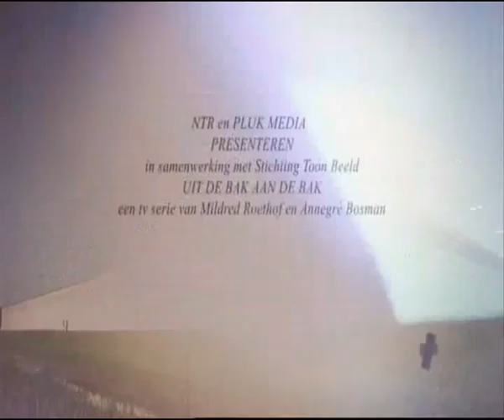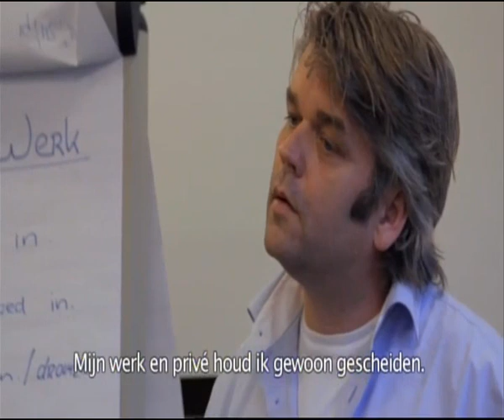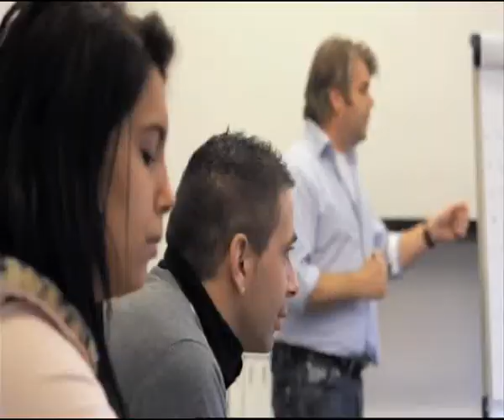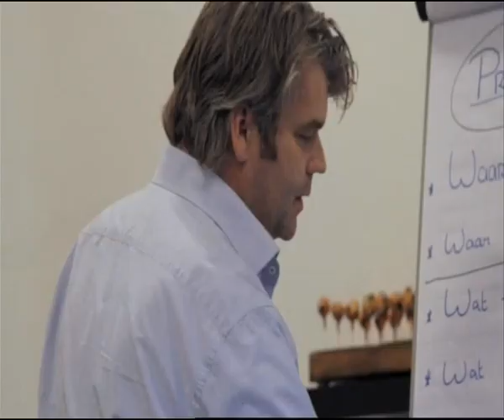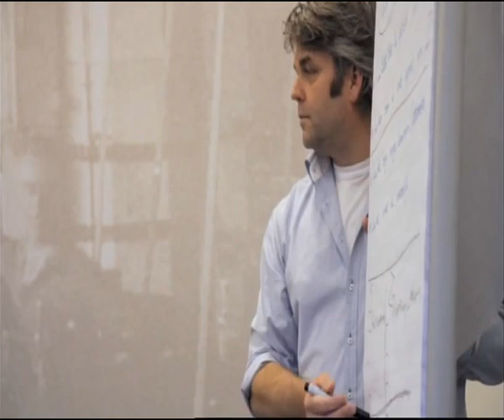Uit de bak, aan de bak | Jesmine | NTR serie afl. 3 - Deel 1 | Human Nature Films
Een tweeluik over de 20-jarige Jesmine. Als 3-jarig meisje zwerft zij met haar moeder en jongere broertje over straat in Roemenië. Uit vuilnisbakken eten en op straat in een kartonnen doos slapen is voor haar het normale leven. Jesmine komt met haar moeder en broertje in Nederland terecht. Ondervoed en zwaar verwaarloosd worden de twee kinderen uiteindelijk door de kinderbescherming bij hun moeder weggehaald. Met haar broertje komt ze in diverse kindertehuizen terecht. Daar botst ze geregeld met begeleiders en krijgt ze zelfs te maken met mishandeling en moet ze tevens afscheid nemen van haar broertje dat wordt geadopteerd door een Nederlands echtpaar. Jesmine blijft alleen achter… Uiteindelijk wordt ze op 8-jarige leeftijd geadopteerd door dezelfde adoptieouders als haar broertje. Ze krijgt een liefdevolle opvoeding, maar de trauma’s in haar jonge leven overschaduwen de opvoeding. De ernstige ontwikkelingsproblemen die Jesmine op jonge leeftijd heeft opgelopen lijken niet meer gecompenseerd te kunnen worden. Door heftige gedragsproblemen stuitert ze alle kanten op. Om haar verdriet te verzachten en emoties te onderdrukken zoekt ze haar heil in drugs en leeft ze op straat. Foute ‘straatvrienden’ trekken haar nog verder in een neerwaartse spiraal. Vanwege diefstal en agressie komt ze in aanraking met politie en justitie; haar adoptieouders zijn ten einde raad en laten haar opnemen in een crisisopvanghuis. Sinds kort zit Jesmine in een 24-uurs begeleid woontraject en volgt zij een leerwerktraject in Hengelo dat vergelijkbaar is met het concept Fifteen van Jamie Oliver. Lukt het haar om haar leven op de rit te krijgen? En wat betekent een ontmoeting met Georgina Verbaan voor Jesmine die net als zij een grote voorliefde heeft voor katten?.